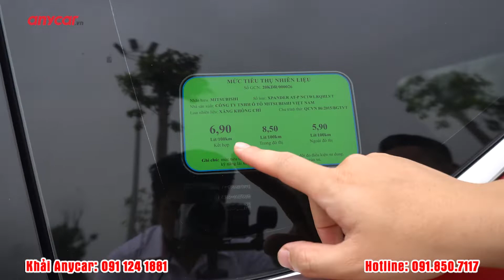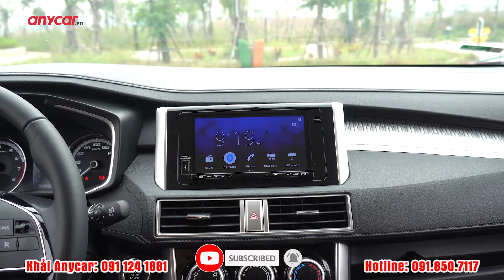Mitsubishi Xpander 2021 | Ông vua MPV tại Việt Nam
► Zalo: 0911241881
Cảm ơn anh em đã luôn theo dõi trong thời gian vừa qua và rất mong tiếp tục nhận được sự ủng hộ của các bạn trong thời gian tới.